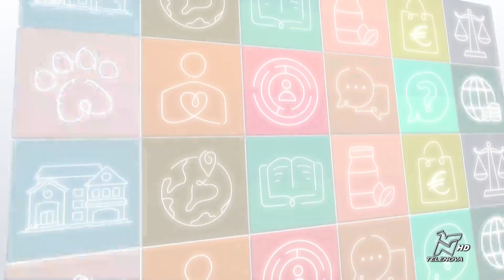PRONTO TELENOVA 18/09/2023